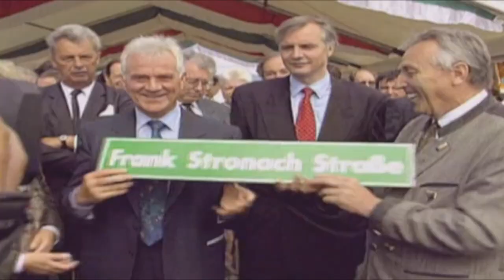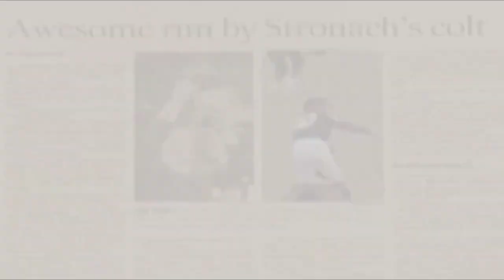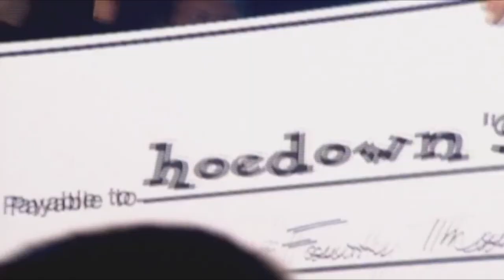Aurora Sports Hall of Fame - 2013 Induction: Frank Stronach